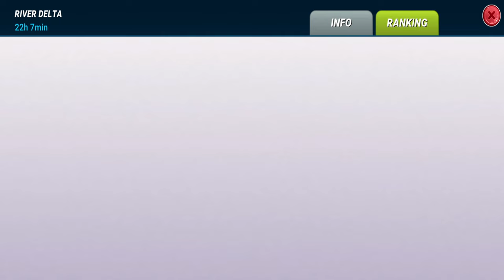I Bought The Most Expensive Package For The New Fish! Fishing Clash Gameplay Ep176